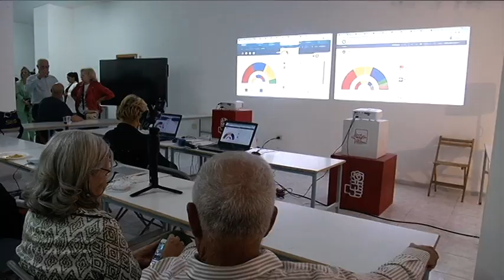Isidro Pérez cree que Dolores Corujo no fue castigada en el Cabildo